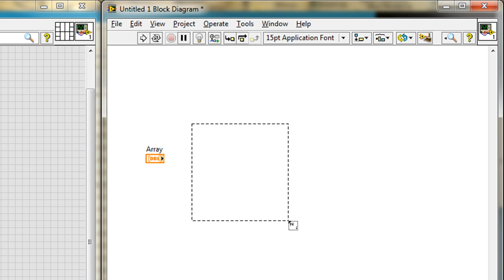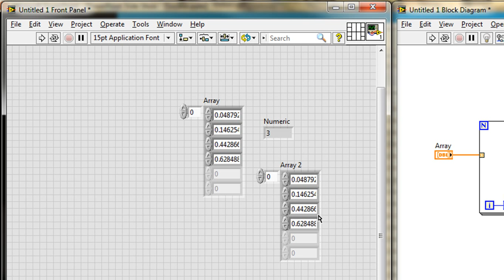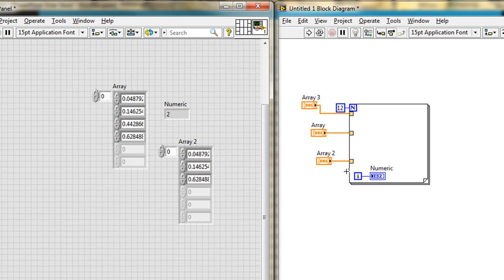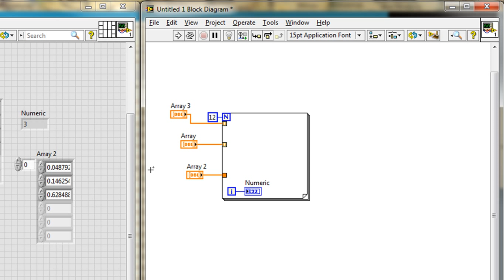VI High 32 - CLAD Exam Prep: Indexing an Array into a LabVIEW For Loop + Determining # of Iterations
This episode is the final episode of a VI High series focusing on arrays that runs from VI High 24-32.

If you take the Certified LabVIEW Associate Developer (CLAD) exam, you'll no doubt run into questions like the one we'll go over in this episode of VI High. A thorough understanding of loop indexing with arrays, especially on the input, will help you ace the exam.

Experience level: Basic